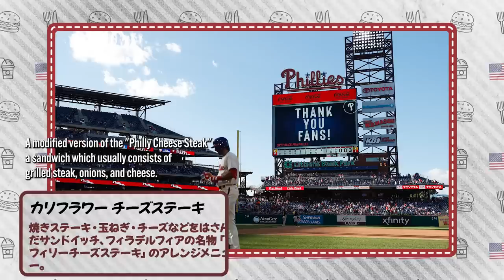A veggie-steak at an MLB ballpark! Cooking cheesy cauliflower steaks in Japan. Home Plate Episode 4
MLBの球場で提供される様々な激ウマ人気メニューをKevin's English Roomと坪井ミサトが再現。MLB球場でもヘルシーメニューが普及する中、フィリーズの球場では地元定番のフィリーチーズステーキのステーキ肉をベジタリアン仕様でカリフラワーに！第4話ではこの「カリフラワーチーズステーキ」を調理する！

The boys from Kevin’s English Room along with Misato Tsuboi do their best to recreate some of the most beloved dishes at MLB stadiums. With MLB stadiums embracing healthier options, the Phillies delivered on a vegetarian version of their Philly cheesesteak, replacing the steak with cauliflower. Episode 4 features the gang recreating the “Cauliflower Cheesesteak.”